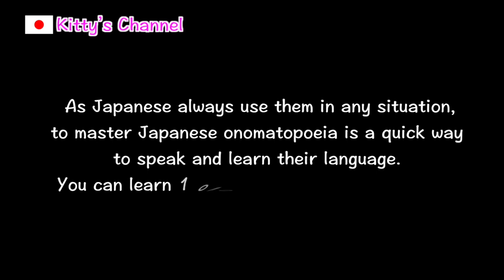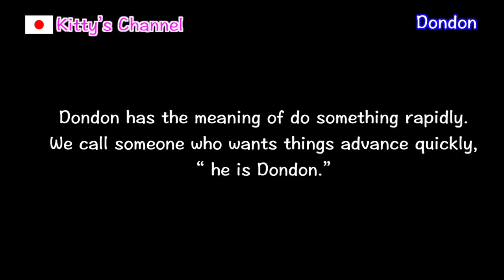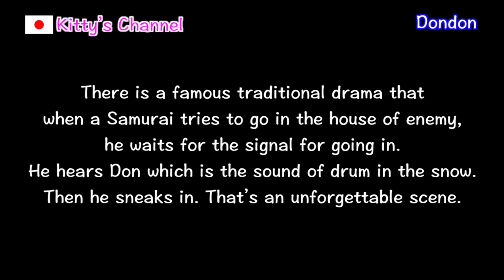#017 What is Japanese onomatopoeia?/Get more ideas about Japan/Japanese culture, custom, food.